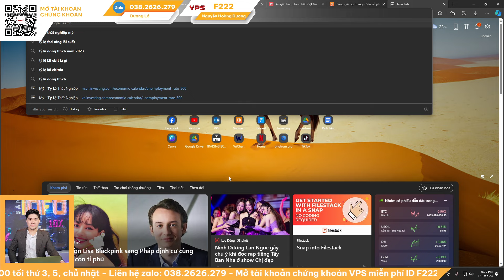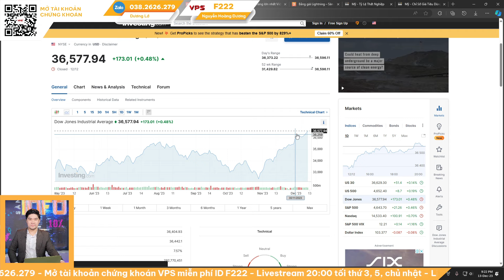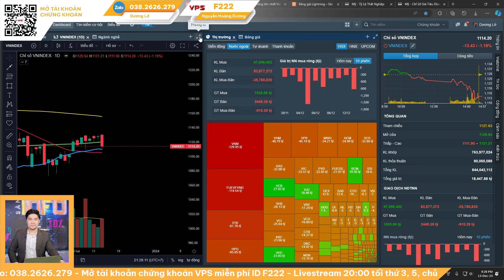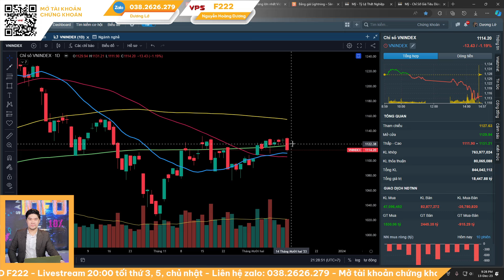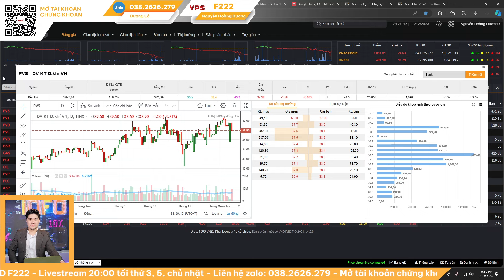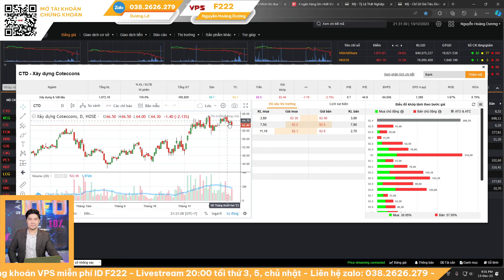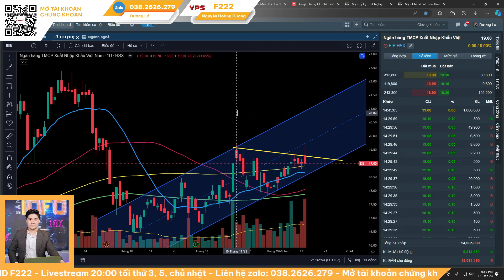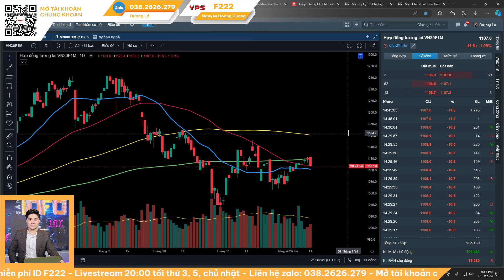Rũ hàng, kích cầu - Kéo trụ, Bank dẫn sóng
LIVESTREAM tối 20:00 thứ 3, 5, CN trên kênh Dương Lớ